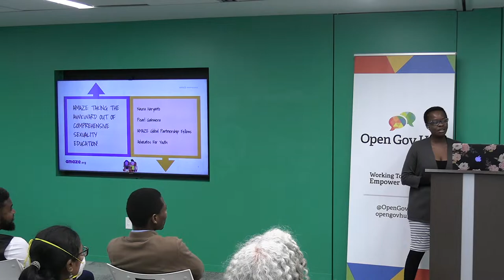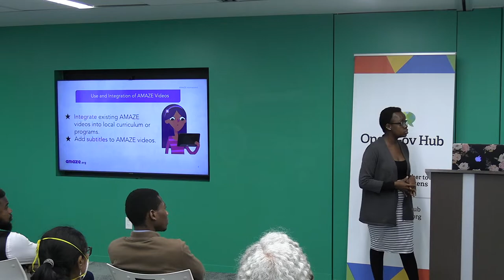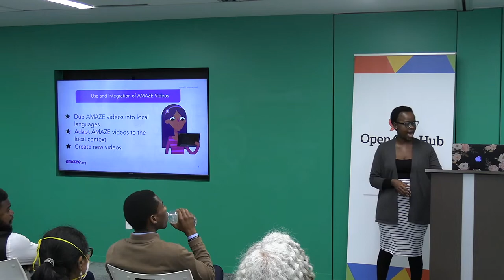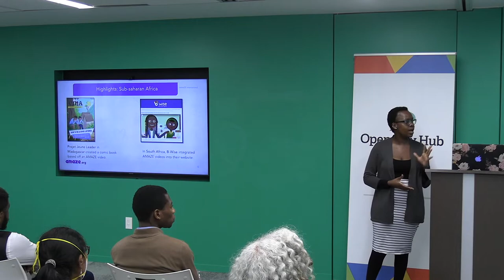Ignite Talk|Pearl Gahwera & Naura Haryanto|“AMAZE: Taking the Awkward Out of Comprehensive Sex Ed.”